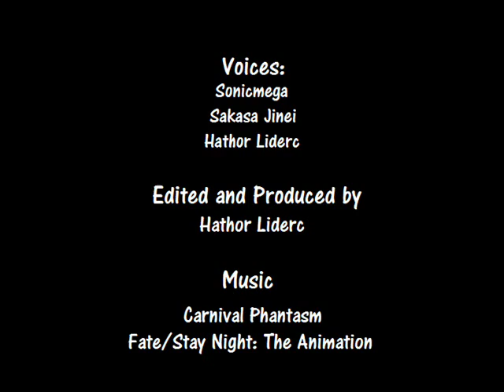Hot Cocoas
HAPPY BIRTHDAY KEVIN!

Hathor Liderc

Directed by Hathor Liderc